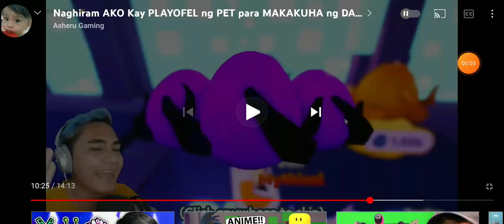asheru's luck is so insane | asheru clift no.11|tagalog